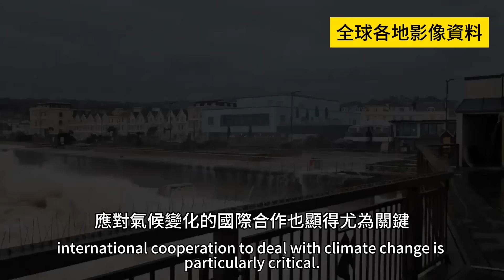危急！美國爆發嚴重山洪！德克薩斯破紀錄降雨導致城市崩潰！超過23萬戶停電！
8月30日到9月2日，哈威以4級颶風強度登陸德克薩斯州沿海地區,風速高達每小時130英里,創下了50多年來襲擊該州的最強颶風紀錄。狂風肆虐,掀翻房頂,摧毀建築物,街道被淹沒,23萬戶人家斷電,至少2人死亡。
災難性的暴雨接踵而來。根據美國國家氣象局的資料,德克薩斯州東南部某些地區一周內降雨量高達43英寸,打破了當地40年前創下的降雨紀錄。休斯頓及其周邊城鎮遭遇了前所未有的洪災。
"這太可怕了。"當地居民喬爾·伐耳迪茲焦急地說,"淩晨4點左右,暴風雨掀翻了我拖車房的部分屋頂,我只能坐在一輛窗戶被砸碎的吉普車裡。我能感覺到整棟房子都在動。"
持續不斷的暴雨導致市區大面積被淹,道路嚴重受損。休斯頓警察局官員科林·霍華德表示,週六晚上發生了第二起死亡事件,一名老年婦女在試圖駕車穿過被洪水淹沒的街道時不幸溺亡。
"休斯頓的洪水非常嚴重,"德克薩斯州州長葛列格·阿博特在接受採訪時說,"我們正在努力挽救生命,並盡可能保證更多人的安全。"
緊急救援隊伍奮力營救被困人員。"所有機構都很關心,但每個人都在以最大能力運作,"休斯頓警長埃德·岡薩雷斯在推特上寫道。據悉,1,000多人在熱帶風暴哈威襲擊後獲救。
"我們的街道上有很多被困的人,他們撥打了911,耗盡了所需的資源。你可以通過遠離街道來提供幫助,"休斯頓市長西爾維斯特·特納在推特上呼籲道。
與此同時,休士頓威廉·P·霍比機場也不幸遭殃。由於跑道積水,周日早些時候所有進出港航班被迫取消。